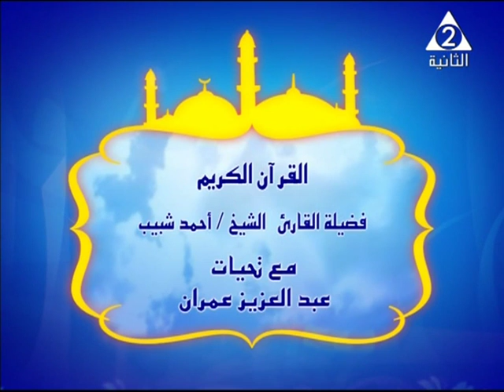الشيخ محمد شبيب | فيديو نادر من سورة آل عمران | جودة عالية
ـــــــــــــــــــــــــــــــــــ
لمقاطع الفيديوهات والتلاوات الرائعة على تليجرام yon.ir/Oe7fY
ـ­ـ­ـــــــــــــــــــــ­ـ
مصطفى إسماعيل
محمود على البنا
عبدالباسط عبدالصمد
عبده عبدالراضى
على محمود
محمد رفعت
محمد الصيفى
عبدالفتاح الشعشاعى
محمد الليثى
محمود الشحات
أنور الشحات
الشحات محمد أنور
محمد سلامة
طه الفشنى
سيد النقشبندى
نصرالدين طوبار
محمد عمران
عبدالعظيم زاهر
محمود حسنين الكلحى
عبدالعظيم العطوانى
محمد احمد شبيب
محمد الطوخى
محمد ساعى نصر الجرزاوى
محمود عبدالحكم
هاشم هيبة
ابراهيم الاسكندرانى
عبدالله شلبى
محمد عبدالعزيز حصان
فتحى المليجى
حمدى الزامل
أحمد أبوالمعاطى